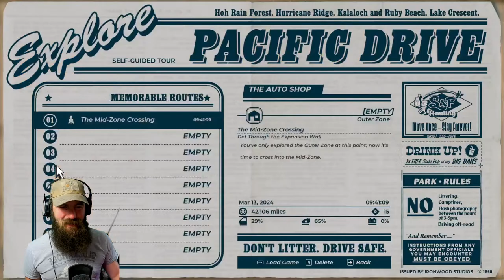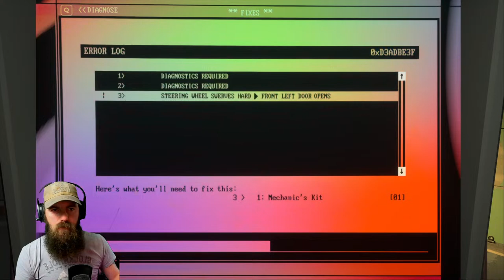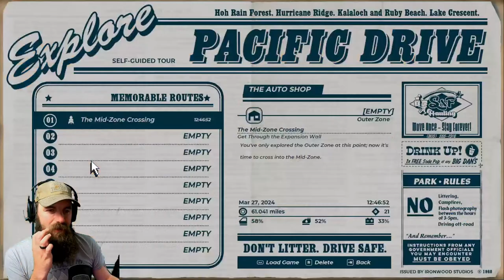Ultimate Dimensions - Pacific Drive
Playing some Pacific Drive today!

All the links to my stuff!
What's more fun then watching a grown bearded man scream like a child? Nothing!